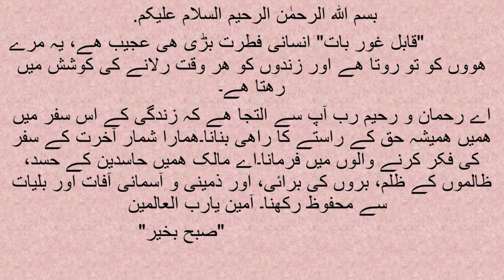Today's Prayer for you . آج کی دعا آپ کے لیے Beautiful words 17 Jan 2023